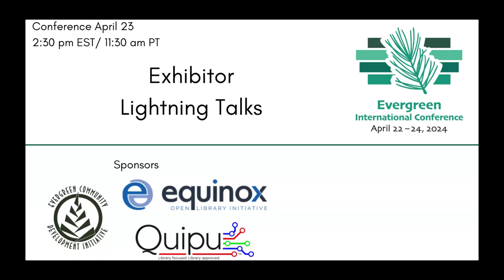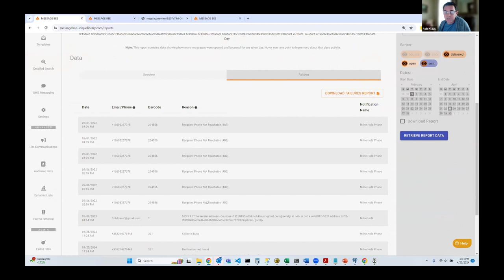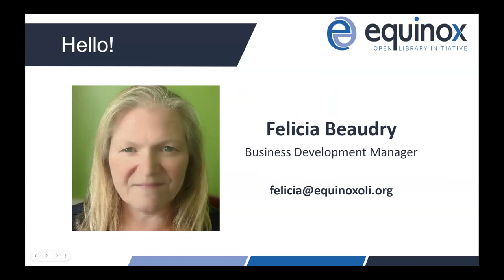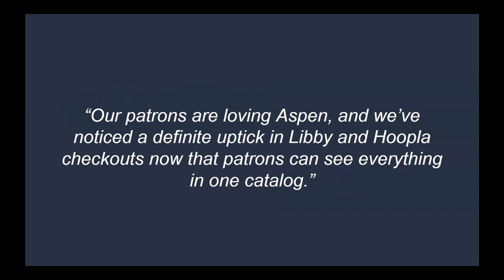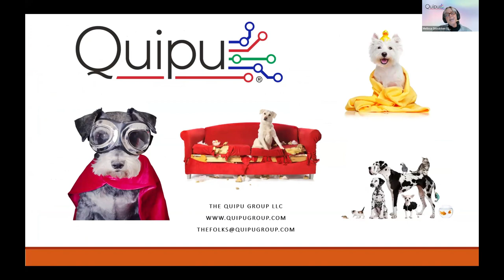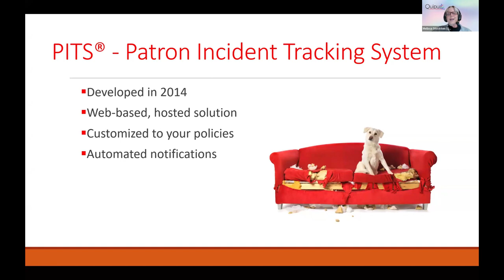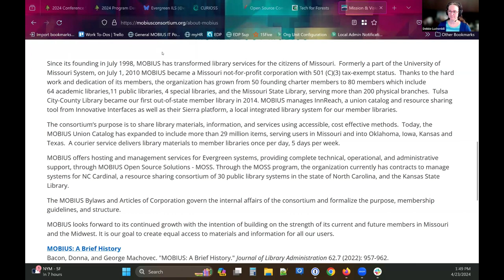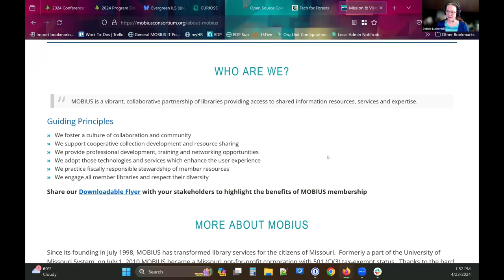Exhibitor Lightning Talks